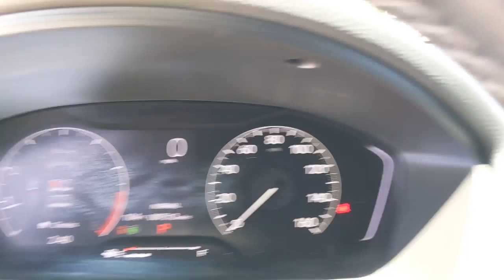2022 Honda Civic Sedan Weatherford, Fort Worth, Granbury, TX HW1512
Platinum White Pearl Used 2022 Honda Civic Sedan available in Weatherford, Texas at Honda of Weatherford. Servicing the Fort Worth, Granbury, TX area.
2022 Honda Civic Sedan Sport - Stock#: HW1512 - VIN#: 2HGFE2F50NH528894

The Honda Civic has a reputation built on 50 years of affordability, efficiency and durability, and the 2022 redesign looks to keep that tradition going strong. This 11th-generation Civic gets a thorough makeover inside and out. Around turns, the Civic is stable and sporty, instilling confidence and providing some entertainment behind the wheel. The tires make a lot of noise, but they maintain a surprising amount of grip on the road, which also aids in above-average braking performance. Ultimately this Civic is easy and effortless to drive, which is precisely what we'd want from an affordable sedan. Come by and see this redesigned Civic today!Recent Arrival! Odometer is 5695 miles below market average! Clean CARFAX.White 2022 Honda Civic Sport FWD CVT 2.0L I4 DOHC 16V i-VTEC 30/37 City/Highway MPGCome by and visit Honda of Weatherford located at 851 W Interstate 20 in Weatherford, TX. We are the first Honda dealership in the Weatherford community! Just take Exit 406 off of I-20 and we are right off of the access road. Come see HOW we do business; we look forward to meeting you!